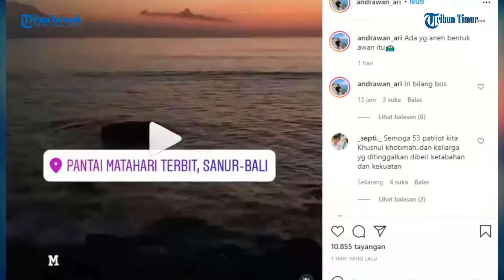Nanggala 402 Submarine Cloud resemblances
Tribunews Timur Info